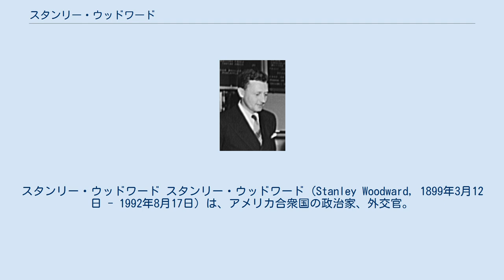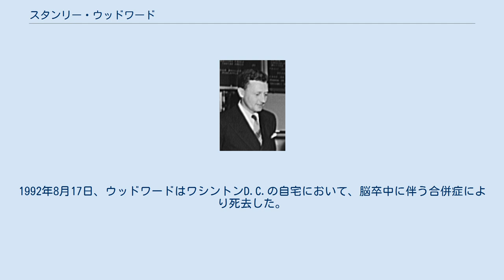スタンリー・ウッドワード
スタンリー・ウッドワード スタンリー・ウッドワード (Stanley Woodward, 1899年3月12日 - 1992年8月17日）は、アメリカ合衆国の政治家、外交官。
民主党に所属し、1950年代前半に駐カナダ大使を務めた。
 1899年3月12日、スタンリー・ウッドワードはペンシルベニア州フィラデルフィアにおいて誕生した。
ウッドワードは第一次世界大戦中の1918年にアメリカ陸軍に従軍した。
ウッドワードは1922年にイェール大学を卒業した。
ウッドワードは1923年から1924年までパリ自由政治学院で研究生として過ごした。
 ウッドワードは1925年に国務省に入省し、外交部の職員となった。
ウッドワードは1926年以降、外交官として諸外国に駐在した。
ウッドワードは1926年から1929年までスイスのジュネーヴで副領事を務め、続いて1929年から1933年までベルギーのブリュッセル、1933年から1934年までハイチのポルトープランスで領事を務めた。
 ウッドワードは1934年にアメリカに帰国した。
ウッドワードは1934年から1937年までペンシルベニア州フィラデルフィアでフェアマウント公園の監理委員を務めた。
 ウッドワードは1937年に外交部に復帰した。
ウッドワードは1937年から1944年まで国務省で儀典次官補を務め、続いて1944年から1950年まで国務省儀典長を務めた。
 ウッドワードは1950年から1953年まで駐カナダ大使を務めた。
ウッドワードは駐カナダ大使在任中、1951年にブリティッシュコロンビア大学から法学博士号を、1952年にラヴァル大学から法学博士号を、1953年にビショップス大学から民法学博士号を、それぞれ贈られた。
 ウッドワードは駐カナダ大使退任後、1953年から1955年まで民主党全国委員会の財務長を務めた。
1992年8月17日、ウッドワードはワシントンD.C.の自宅において、脳卒中に伴う合併症により死去した。